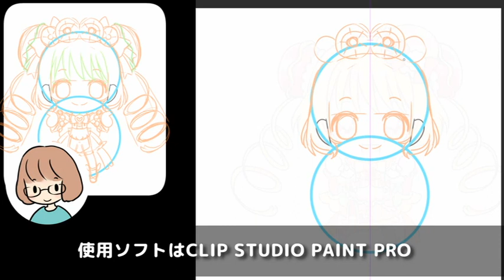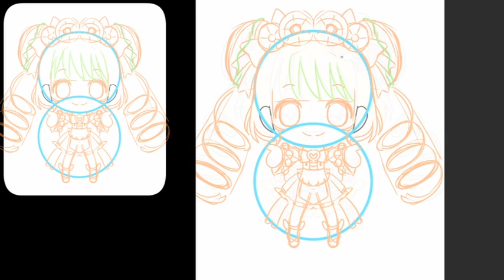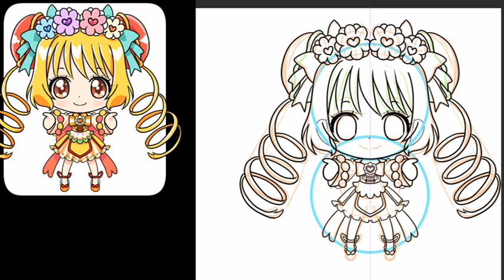【デリシャスパーティープリキュア】キュアヤムヤムをパーティーアップスタイルで描いてみました（ぬりえ付き）【Delicious Party Precure】Cure Yum-Yum Drawing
デリシャスパーティープリキュアのパーティーアップスタイルで
キュアプレシャスに続いてキュアスパイシーも描いてみました。

ぬりえ＃無料#アニメ#デリプリ#プリキュア#パーティーアップスタイル